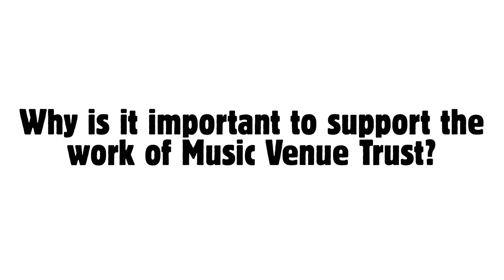Venues Day 2019: Stephen Kempner, MVT Guru